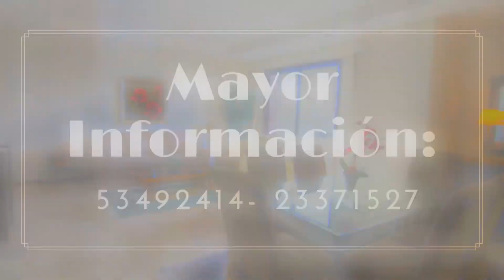VENDIDO Apartamento en venta, Zona 15 VH I | Ciudad de Guatemala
3 dormitorios, 2.5 baños, sala, comedor, cocina, área de lavandería, balcón, 2 parqueos.

Edificio cuenta con gimnasio, área de juegos para niños y salón social.